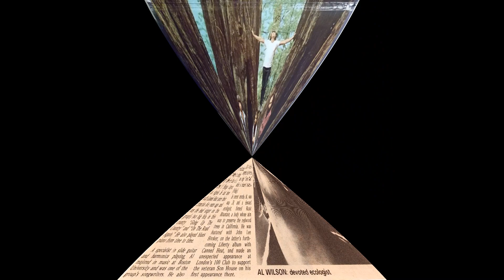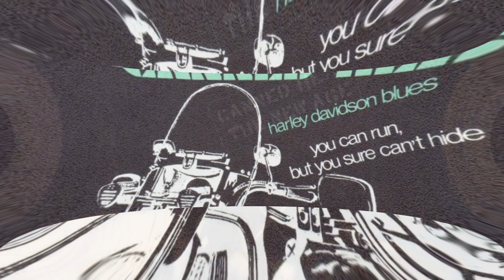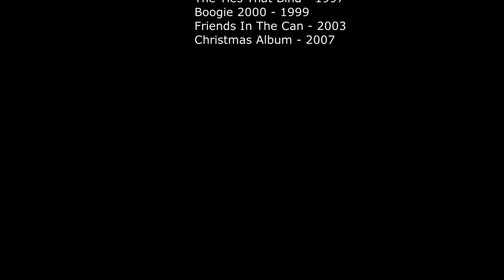Рок-энциклопедия. Canned Heat. История группы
Рок-энциклопедия от A до Z. Canned Heat. История группы